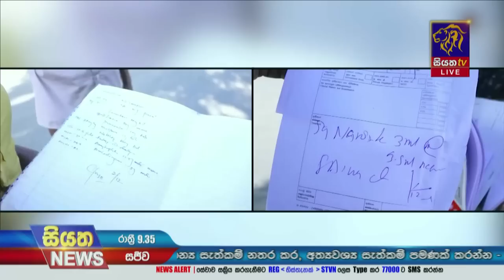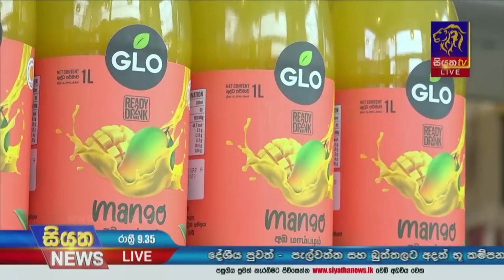Siyatha News | 09.35 PM | 12 - 02 - 2023